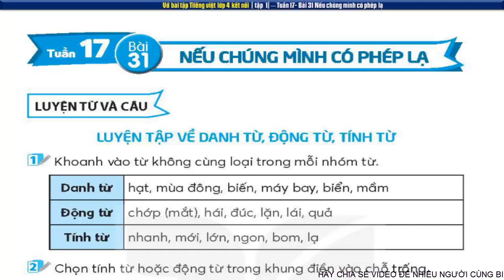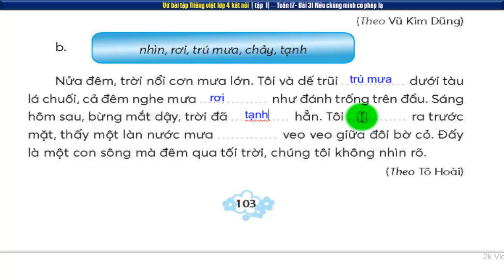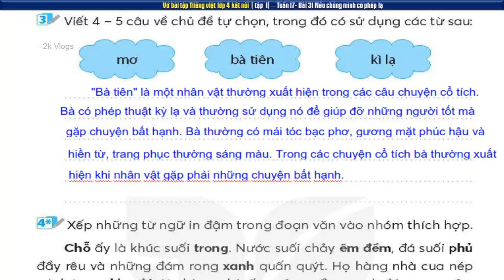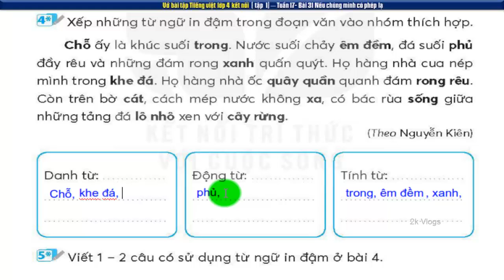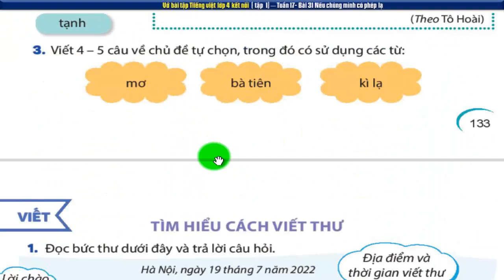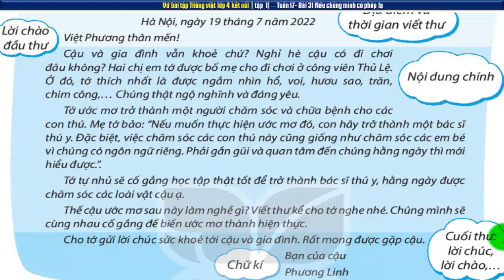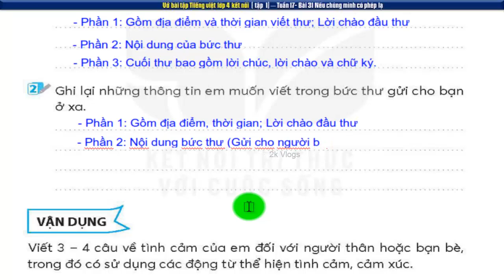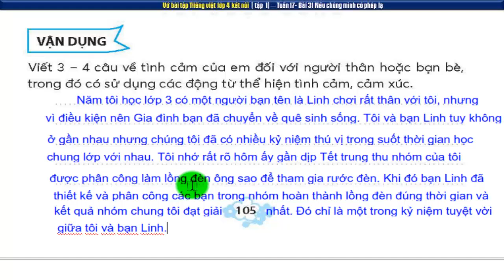Vở tiếng việt lớp 4 sách kết nối tuần 17| Bài 31 nếu chúng mình có phép lạ |trang 103,104,105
Vở bài tập tiếng việt lớp 4 sách kết nối tuần 17| Bài 31 nếu chúng mình có phép lạ- trang 103,104,105
👇 Xem nhiều hơn các video của 2k Vlogs 🌴